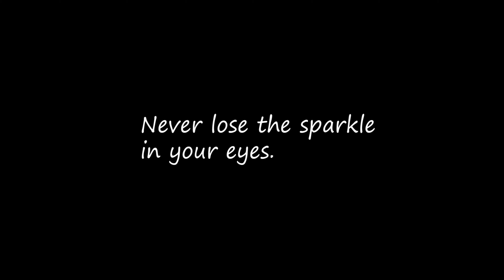Herbst und Seifenblasen = tolle Kombination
Die Herbstzeit ist oft von den Wetterbedingungen ideal für tolle und faszinierende Seifenblasen. Lassen Sie sich von dem Video begeistern.